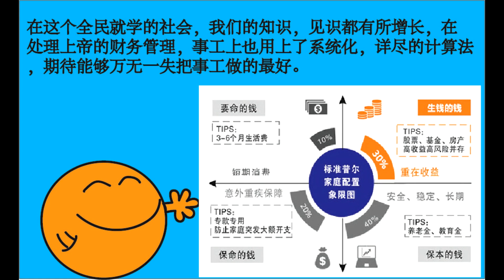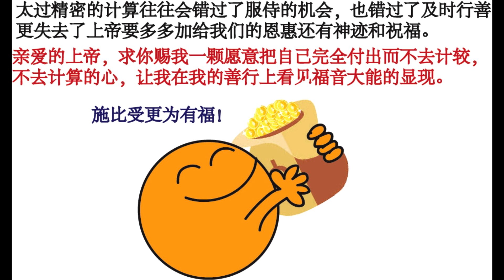超级计算机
属灵心汤之超级计算机